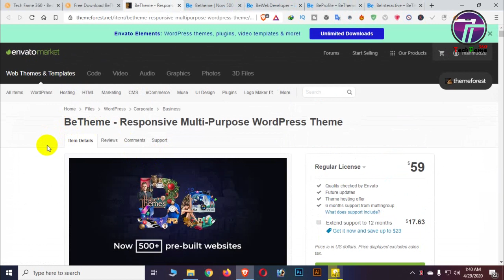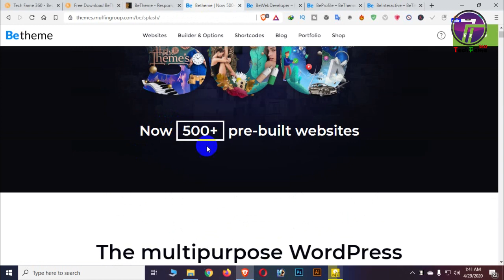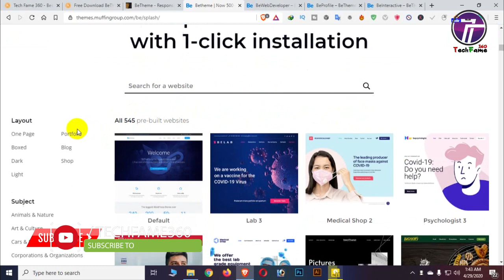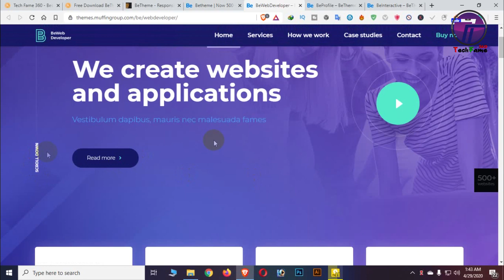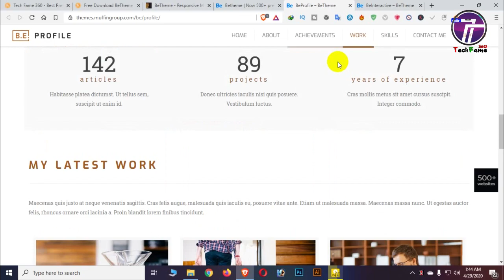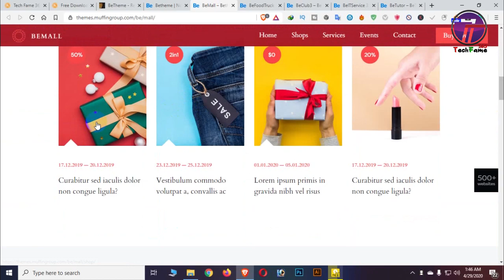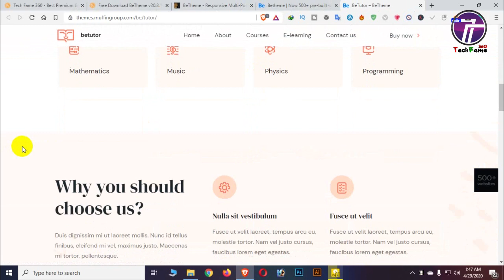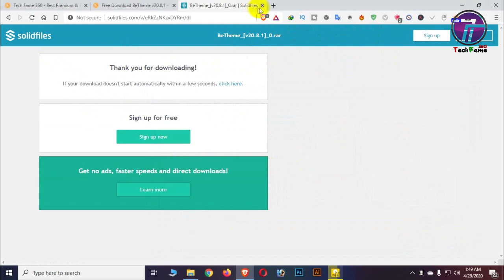How To Download Free BeTheme Responsive Multi Purpose WordPress Theme | Tech Fame 360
Platform: Wordpress
Theme: BeTheme – Responsive Multi-Purpose WordPress Theme
Theme Publisher: Muffin Group
Theme Published On: Themeforest

BeTheme Responsive WordPress Theme v20.8.1 has more than 500+ ready to use pre-made layouts having 1-click installation, it has many Main Layout designs such as Video, Steakhouse, Clinic, Play, Disco, Fashion, Fix, bar and so on. Moreover, it has fully responsive Layouts Grid Options, Headers, Portfolios, etc. It has more than 200 shortcodes which help you to build the website from scratches.

tags: betheme responsive multi purpose WordPress theme nulled,
betheme documentation, betheme v20 7 1 responsive multi purpose WordPress theme, betheme support, premium responsive WordPress themes, best responsive WordPress themes, WordPress multipurpose theme, WordPress themes for sale,